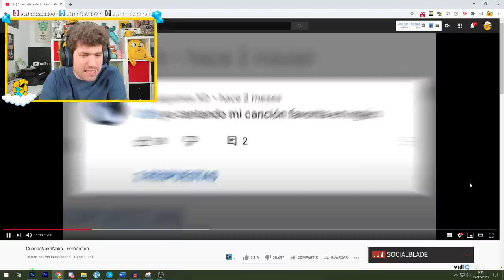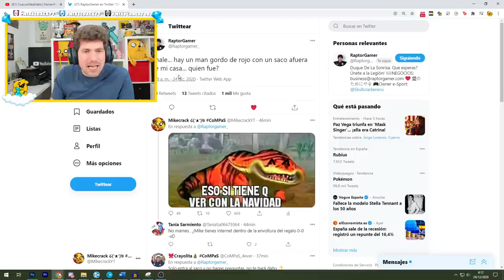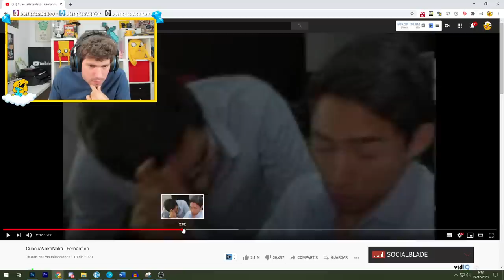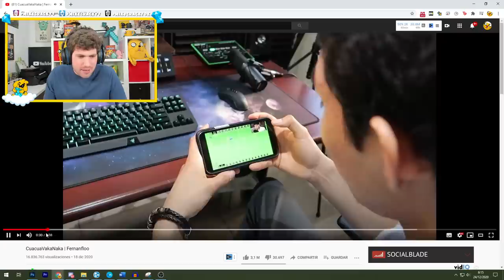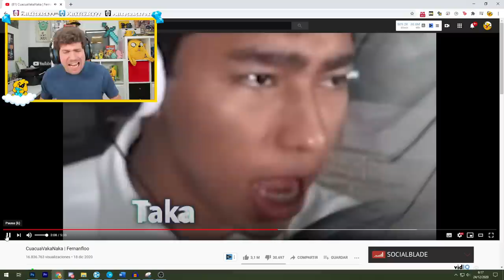¡MIKECRACK CANTA: CuacuaVakaNaka! 🤣🎤 MIKE REACCIONA A CuacuaVakaNaka | Fernanfloo 😂🐶